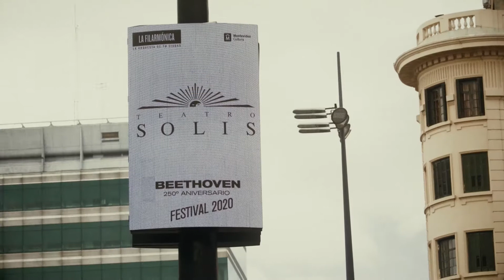CAMPAÑA AUDIOVISUAL FESTIVAL BEETHOVEN 2020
En el marco del 250° aniversario del nacimiento de L.V. Beethoven la Filarmónica decidió darle vida al compositor y hacerlo transitar por la ciudad de Montevideo.

Compartimos el SPOT en el tuvimos el privilegio de contar con la destacada participación y colaboración del Actor y Director de la Comedia Nacional Mario Ferreira en el personaje de L.V. Beethoven, la actriz Jenny Galván como la conductora del ómnibus, y Patricio Fonseca en atención al público del teatro. El reparto de lujo que acompañó a Beethoven en el bus estuvo integrado por Sharon Vinocur, Johana Szmajser, Gadi Szmajser, Ana Diamant, Renato Fungi, María del Carmen Viñoli, José Silva. Gracias infinitas a todos y todas por su valioso y generoso apoyo a este trabajo.

Equipo integrado por: Marcos Martínez, Carla Ortiz, Ruben Etcheverry, Alejandro Pi, Camila Oscar, Gabriel Cabrera y Sonia Callejas.
Peluca: Heber Vera
Maquillaje: Mariela Goutuso
Vestuario: Marcelo de los Santos y Mariella Villasante (agradecimiento a la Comedia Nacional por el apoyo en el vestuario)
Agradecemos especialmente a CUTSCA por facilitarnos una unidad de su flota y al conductor Mario Gutiérrez por su gentileza.